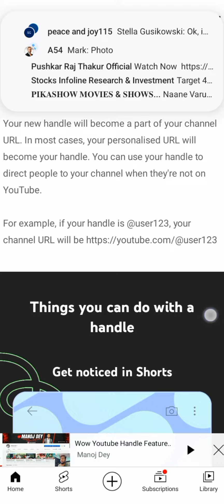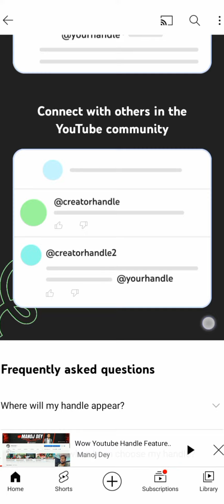Wow Youtube Handle Feature Aa Gaya, How To Choose Your Youtube Handle, Mera kaba aega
Created by

CHEF ABINASH

Musician: ASHUTOSH